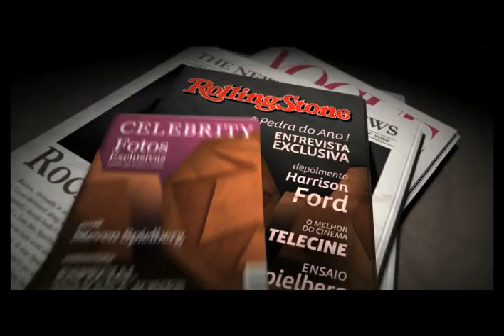Obrigado, Indiana!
Comercial para divulgar a sessão de filmes do Indiana Jones no Telecine Pipoca.

Redação: Alex Mendes
Direção de arte: Rodrigo Leme
Voz: Matheus Miguens